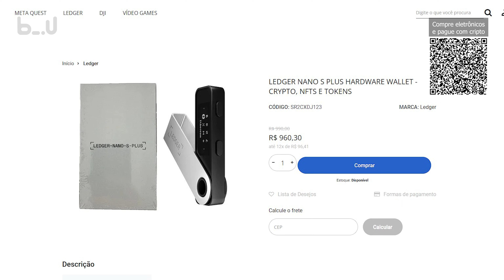Quais e quantas criptos acumular no bearmarket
Fala pessoal!

Resolvi disponibilizar todos os meus investimentos. Como faz, quantos são, nome de cada uma, quanto vou investir, etc. Tudo mastigado e explicado numa aula.

Essa aula não é para qualquer pessoa.

Essa aula não é para estar solta por aqui.

É uma aula que eu quero apenas quem de fato tenha interesse nela. Apenas para quem quer de fato mudar de vida no próximo ciclo de alta.

Crie sua conta na Escola de Cripto e aguarde, nos próximos dias você vai receber um e-mail com esta aula. Espero que goste.

Marcações:
00:00 - Como comprar cripto com PIX na OKX
00:49 - Futuro do Brasil
01:31 - Não seremos afetados
02:11 - Um presente especial
03:23 - Tudo o que você quer saber
04:28 - Não é uma aula para qualquer um
05:53 - A decisão é sua